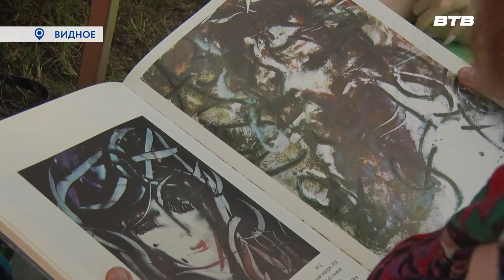ПРАЗДНИК ЙОГИ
Более 1000 человек стали участниками масштабного фестиваля «Yoga Weekend». Видновчан, москвичей и гостей из других городов ждала очень насыщенная программа, множество локаций и активностей.